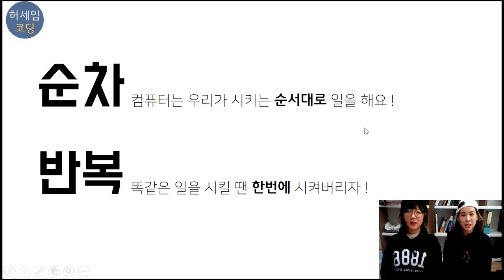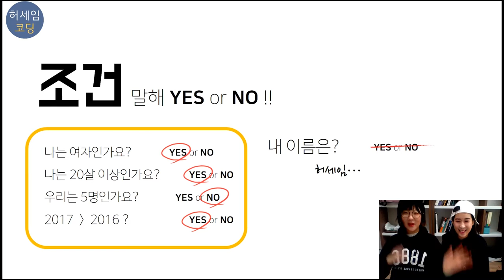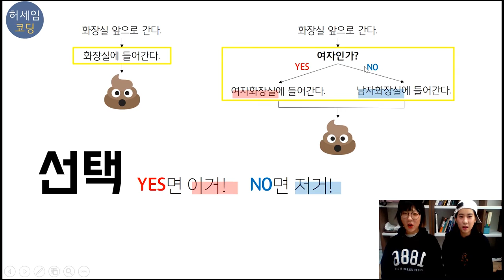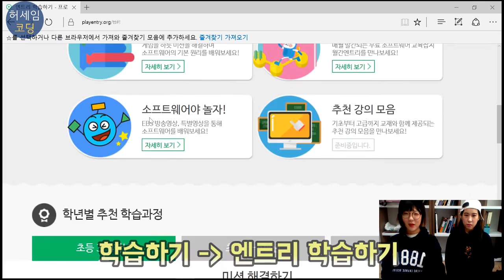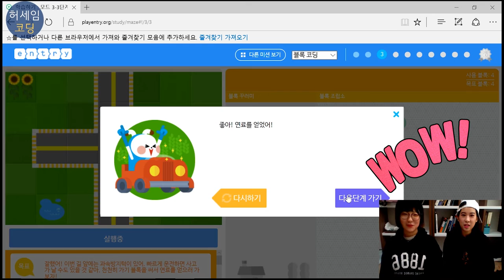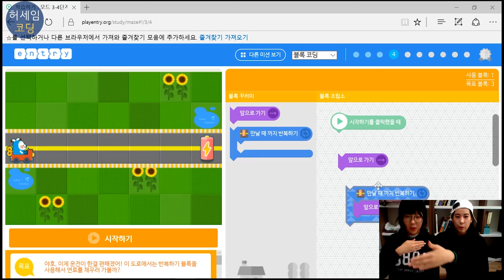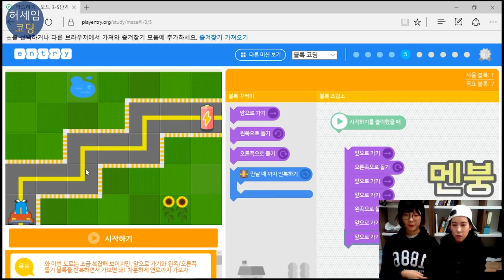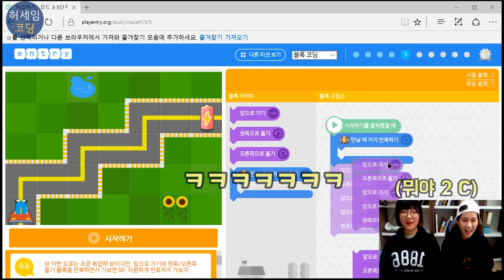[엔트리 코딩강좌] #3-1 조건, 선택 - 전기자동차! | 허세임코딩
허세임과 유자의  !!니코딩코딩!!

아무것도 모르고 따라하는 코딩
[엔트리 코딩강좌] #3-1 조건, 선택 - 전기자동차

코딩무식자 유자와 함께 허세임선생님을 따라 코딩천재로 렙업 ㄱㄱ
허세임코딩